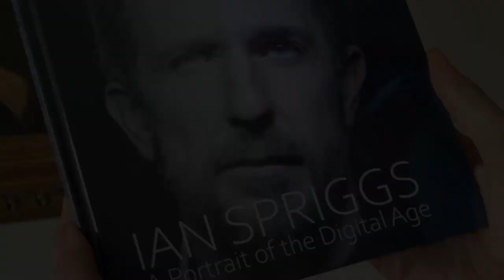Ian Spriggs - A Portrait of the Digital Age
My book on digital portraiture. The book includes everything I have learned about art and portraiture; it is a reflection of myself but aims to be a staple of digital portraiture. It is an in depth look into our understanding of what make us human and how the digital medium has created a new genre of art. Please check it out, share it, and buy it!